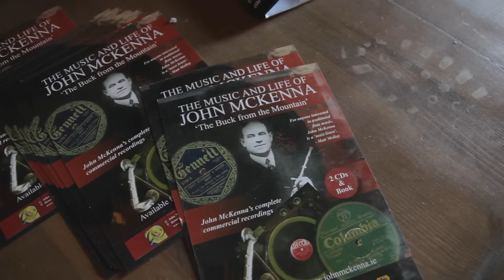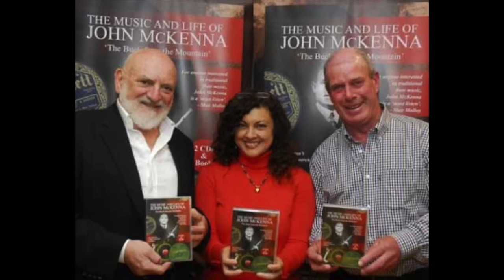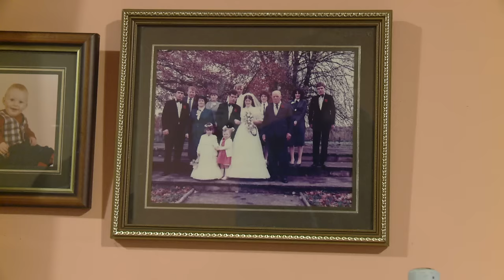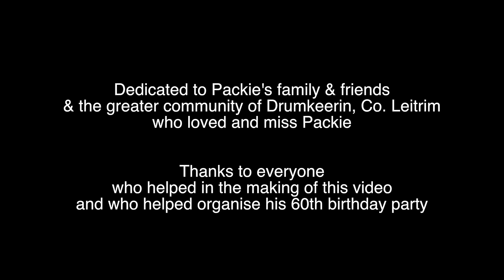Mary McPartlan - Black Water/Packie's Waltz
From the new album 'From Mountain to Mountain'.